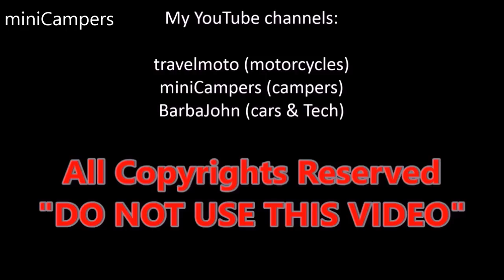Mini Campers - MYSTIC 2018